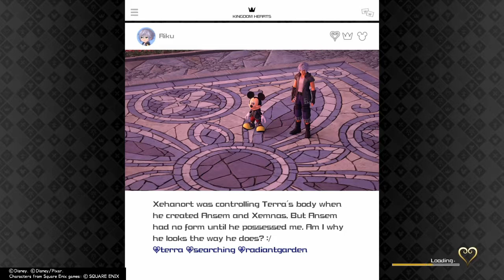Kingdom Hearts 3 playthrough episode 18 Volunteer Firefighter